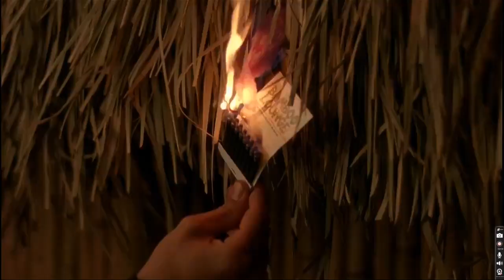Goodfellas F u pay me scene